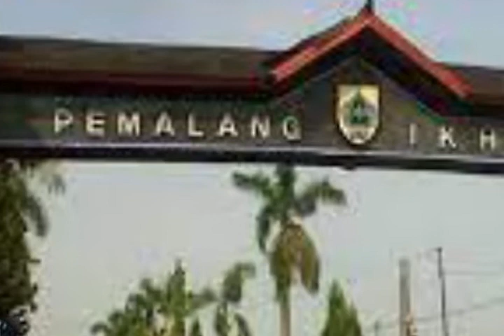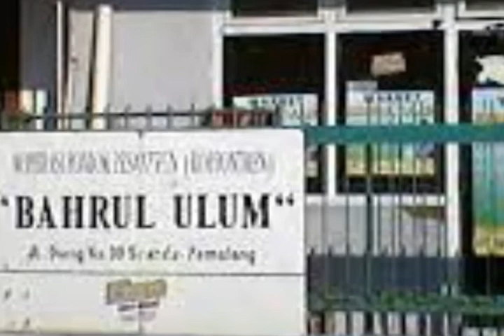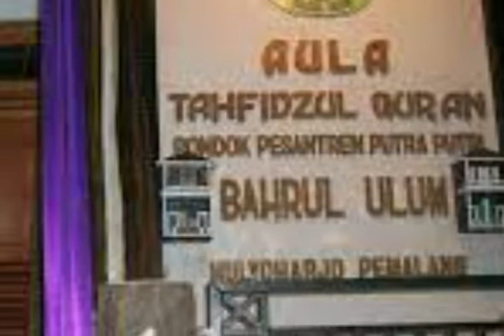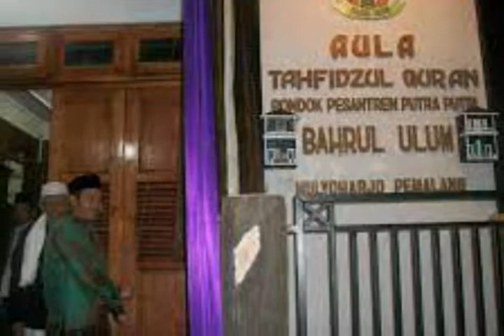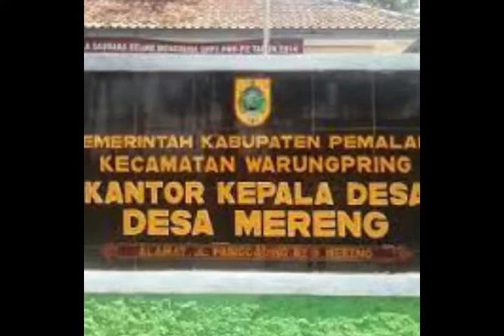PONDOK PESANTREN TERBAIK DAN TERBESAR DI PEMALANG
3 Pondok Pesantren Terbaik dan Terbesar di Kabupaten Pemalang

Sumber : Kawuluhan.com